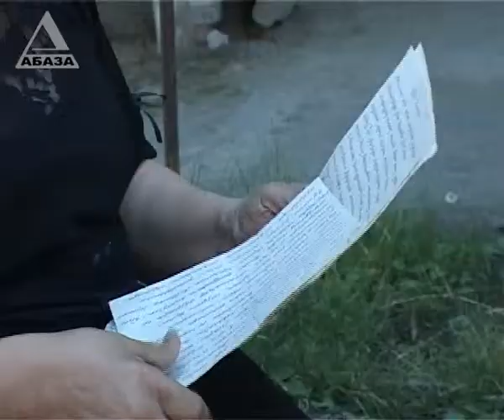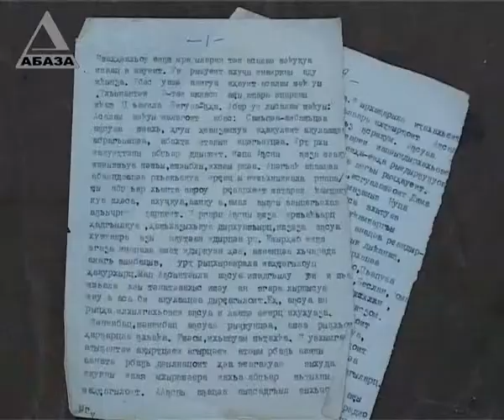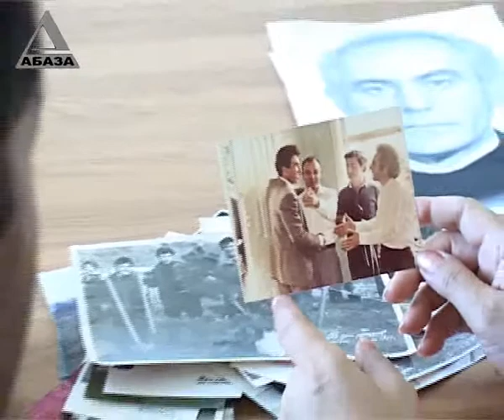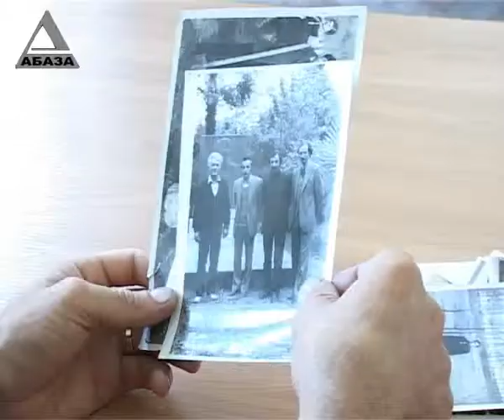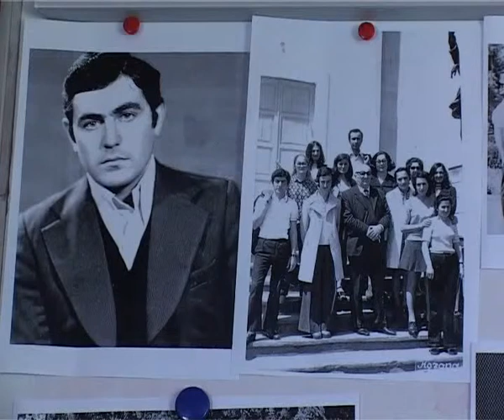Амчыбжь Агуеисыбжь - 15.06.2013 ш.